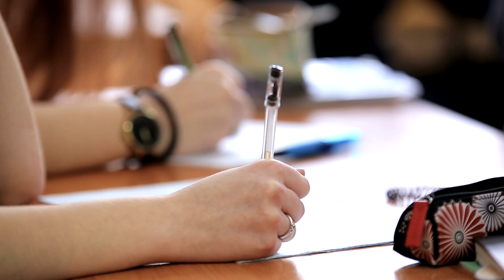La boussole des émotions - Nadia Volf 2/2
Nadia Volf, docteur en médecine et célèbre acupunctrice des stars, a accordé une interview passionnante au Chou Brave. Elle nous parle de l’action thérapeutique et préventive de l’acupuncture ainsi que de ses effets très prometteurs pour optimiser notre génétique.